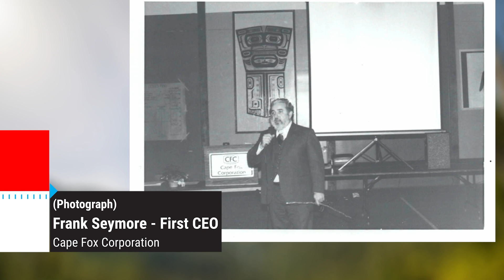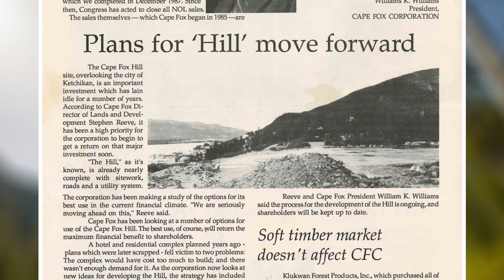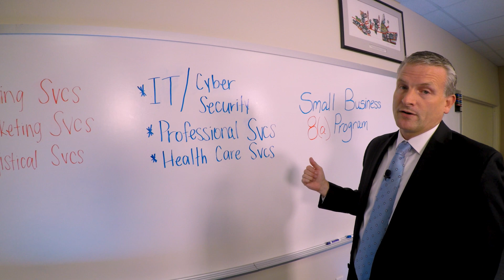Cape Fox Corporation: 50 Years of a Tlingit ANC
Preserve the past, honor the present, and embrace the future. Cape Fox is proud of our history, our culture, and our legacy. The corporation celebrated 50 years in business this year. Check out a timeline of our history and images from the festivities in November that honored this anniversary.